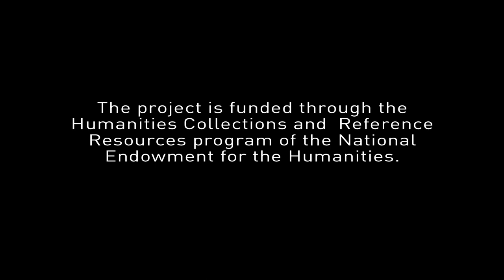Timelapse - Textile photography and accessioning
This timelapse shows the process of accessioning and photographing textiles from the Global Indigenous Arts collection. These textiles are just a portion of a collection of more than 10,000 objects that are part of the project "Accessioning and photographing a historic collection of global art/culture at the Spencer Museum of Art." This project is funded through the Humanities Collections and Reference Resources program of the National Endowment for the Humanities.

The Spencer Museum of Art became the stewards of this collection after its transfer from the Anthropological Research and Cultural Collections in 2007. Spencer Museum staff continues to work diligently to catalogue and research these collections, their origins, and their multi-faceted meanings in an effort to make them available to researchers, visitors and members of descendant communities who have an interest in learning more about these wonderful objects of significance and wonder.

For more information on this collection and the photography and accessioning project, please visit our

Photography and production by Mike Gunnoe.